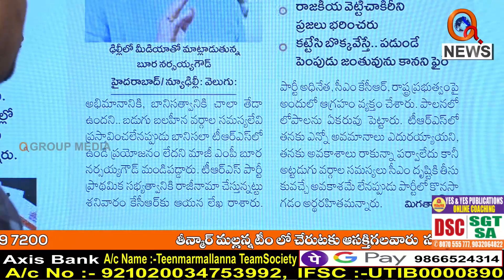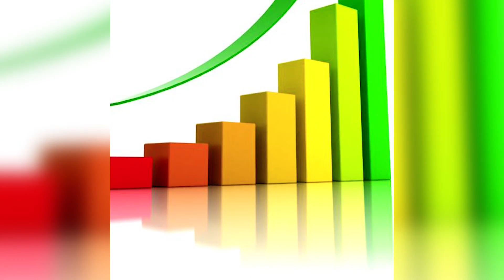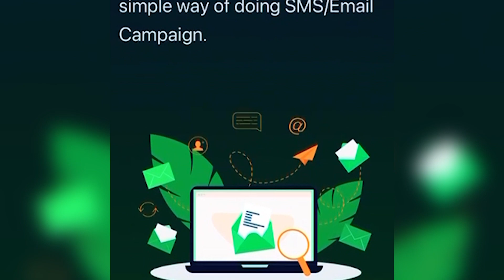బూర నర్సయ్య రాజీనామాకు అసలు కారణం..? || TeenmarMallanna || QNews || QNewsHD